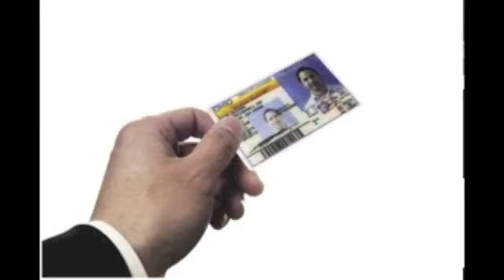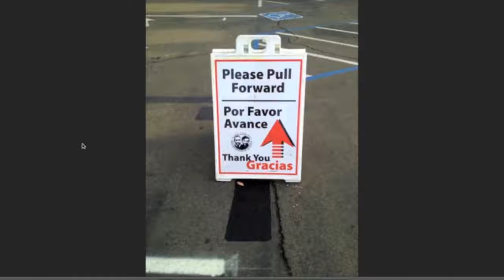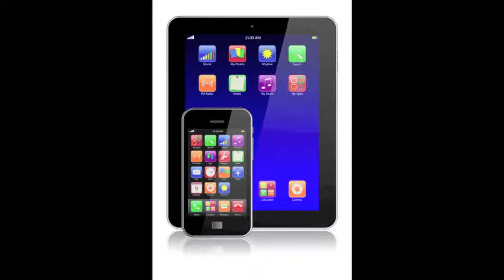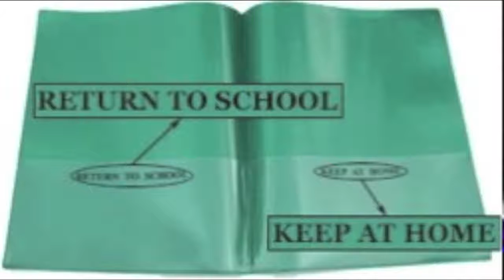Principal's message in Spanish